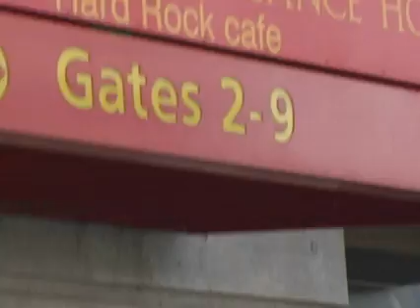Toronto Vacation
A tourist's video captures more than just the world tallest free standing structure while on vacation in Toronto Canada. Written and Directed by Knock Knock Who's There? Comedy!